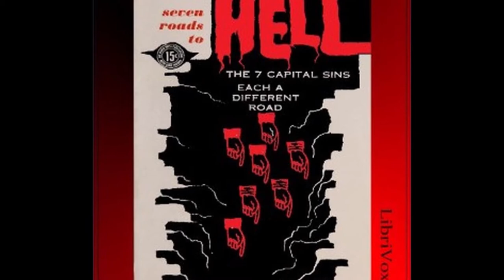Seven Roads to Hell, Gluttony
Seven Roads to Hell
Gluttony
written by Father Frank Calkins, O.S.M.
read by mleigh

No one goes to hell by committing sin in the abstract, sin in general. Our character traits, talents and dispositions, our experiences - everything about us points out to us a particular road to hell - one of the seven that are called the capital sins. For us, this or that particular one is the fastest and easiest because of who we are, what we are, where we find ourselves. And the road sign will read either pride, covetousness, lust, anger, gluttony, envy or sloth.

The seven capital sins are called capital because they are the sins of primary importance and inevitably spawn a whole litter of other sins. Pride leads to boasting, ostentation, hypocrisy; envy is followed by hatred, discord, a restless quest for riches and honors, and constant turmoil of soul. The slothful man is idle, aimless, neglects his spiritual duties and the obligations of his state in life. And so on for the other capital sins. They all lead to other sins. They're all roads to hell. Most important, we must find out whether we're traveling one of these roads.

These seven articles were originally published as an Ave Maria series of Lenten instruction. The book has the Imprimatur of Bishop Leo Aloysius Pursley, Diocese of Fort Wayne-South Bend, Indiana.

Images
* The title cards images are from the collection of drawings of The Seven Deadly Sins by Jacques Callot, c.1622. The originals are in the Rijksmuseum, Amsterdam, Netherlands.